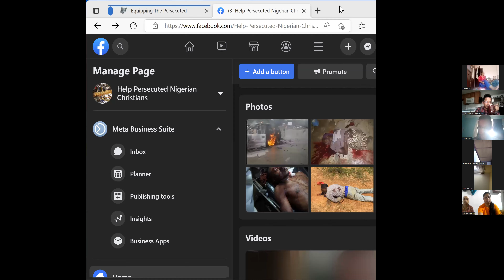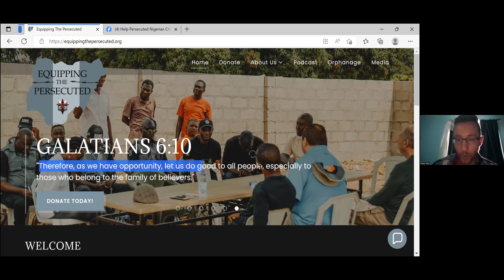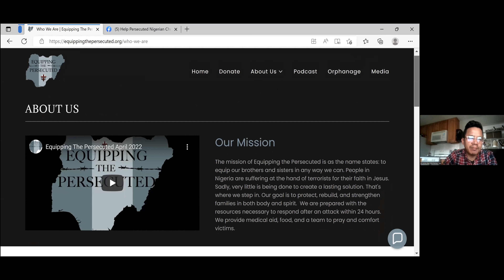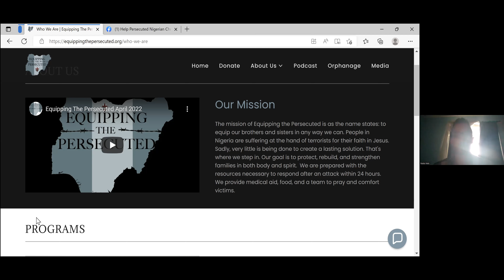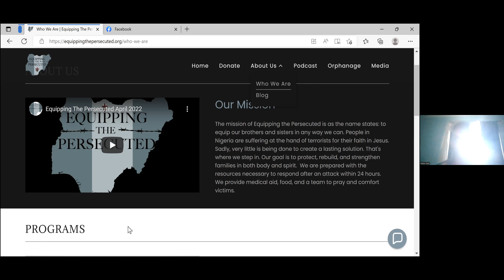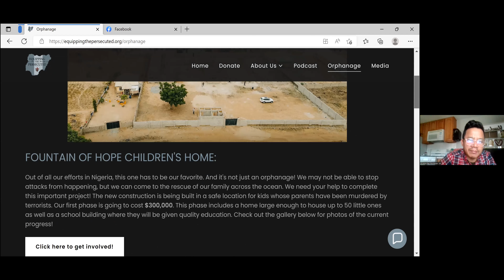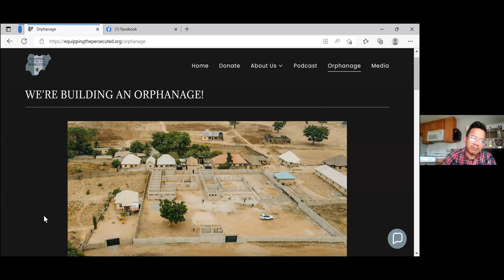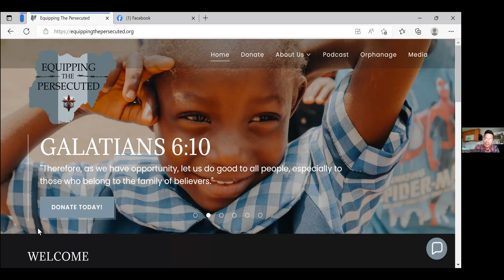INTERCESSION PRAYER FOR PERSECUTED CHRISTIANS IN NIGERIA || Nick James || Rochester, NY, EPT America